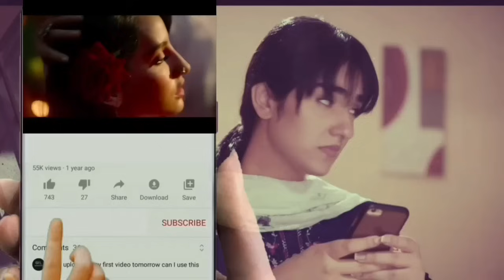Dil e Nadaan Episode 27 - Review TV Drama - 24th March 2024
In this video, we are reviewing the upcoming episode, and telling the story of the upcoming moments. We try to give a broad and good interpretation of the story and tell our audience about the story in simple words.

In This Video you can see jaan e jahan episode 27
Promo jaan e jahan episode 27 Teaser jaan e jahan episode 27

1) Non Commercial
2) Transformative In Nature
3) Does Not nagetively affected The Original Content